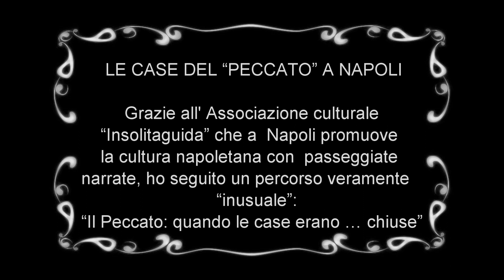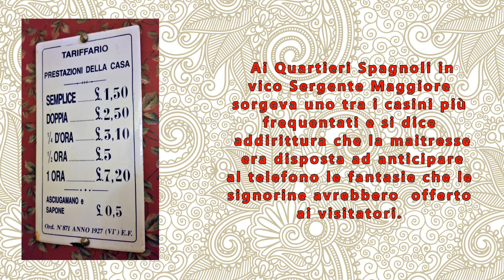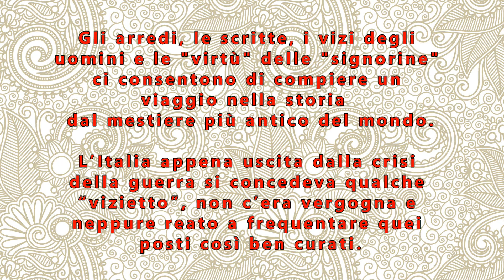“Il Peccato a Napoli: quando le case erano … chiuse”.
“Il Peccato: quando le case erano … chiuse”.
Un ringraziamento alla nostra guida Sara.

A Napoli erano tanti i luoghi dove si svolgeva il mestiere più antico del mondo. Dai Quartieri Spagnoli a Via Chiaia sorgeva il quartiere a luci rosse più grande d’Europa raccontato da scrittori e attori italiani ma anche dal popolo che ricordava quei tempi con malinconia.